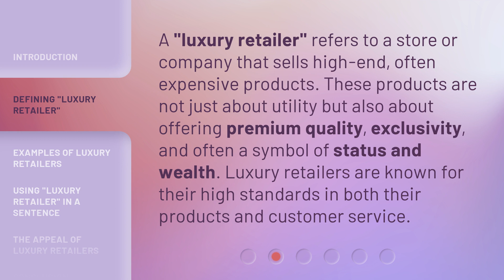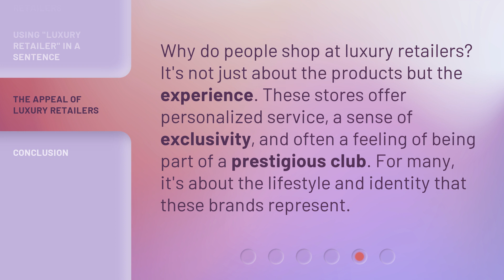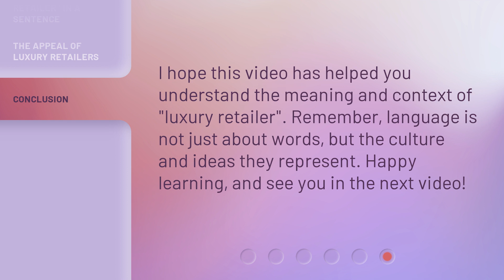Understanding "Luxury Retailer": An English Language Explainer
Unlocking Luxury: An English Language Explainer • Discover the secrets behind the world of luxury retail as we demystify the language and concepts used by top-tier brands. Join us as we unravel the allure of high-end fashion, exquisite craftsmanship, and unparalleled customer experiences in this captivating English language explainer.

00:00 • Introduction - Understanding "Luxury Retailer": An English Language Explainer
00:27 • Defining "Luxury Retailer"
00:53 • Examples of Luxury Retailers
01:18 • Using "Luxury Retailer" in a Sentence
01:40 • The Appeal of Luxury Retailers